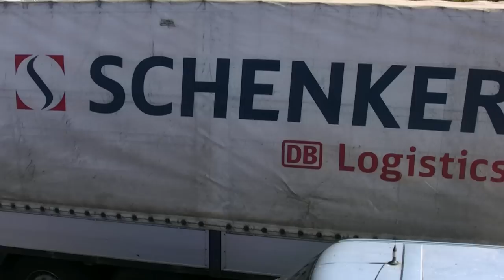Przeprawa Promowa do Świnoujścia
Przeprawa Promowa do Świnoujścia widać jak wjechaliśmy samochodem na prom przez rzekę Świnę. Moje auto Toyota Avensis widoczne na początku filmu. Samochody raczej upchane a z boku przepiękne widoki na rzekę. Za chwilę prom odbije od nabrzeża i zawiezie nas na wyspę